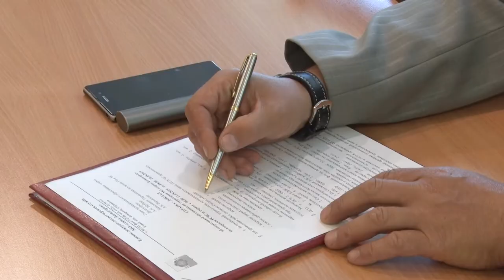Десна-ТВ: В администрации города состоялось плановое совещание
21 мая глава города Андрей Шубин провёл рабочее совещание с представителями городских структур. Собравшиеся подвели итоги за прошедшую неделю и обсудили ближайшие планы.